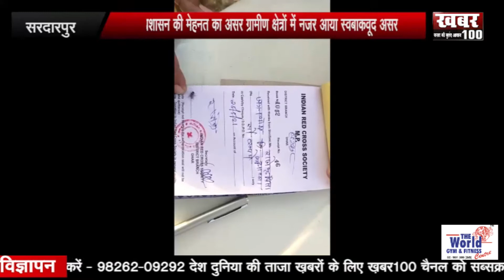BLACK FUNGUES के INJECTION पहुंचे भोपाल||khabar100 NEWS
इंदौर के बाक पंचायत और नगर निगम ने कचरा उठाने और सफाई करने से पल्ला ही झाड़ लिया ।  इसी के चलते रहवासी और राहगीर कचरे और बदबू से परेशान  हो रहे हैं ।  अब प्रशासन के लिए चुनौती है कि आखिर कोन  सफाई कराएगा ।  इंदौर जिला कांग्रेस कमेटी और बाक पंचायत रहवासी जाकिर खान ने  बताया की सिरपुर धार रोड नूरानी चौराहे के पास मेन रोड पर कई दिनों से भयंकर कचरा पड़ा है जिसके कारण गंदगी और बदबू फैली है । गंदगी के कारण  चारो और बीमारियों के सकरमण फेल रहा है ।  उन्होंने बताया कि जहा कचरा पड़ा है उसके सामने  मस्जिद और पीछे मुक्तिधाम है और पास ही हॉस्पिटल और दरगाह भी बनी  है । यह  राष्ट्रीय राजमार्ग इंदौर अहमदाबाद है । जब पंचायत के  अधिकारियों से कचरा उठाने के लिए बात की  तो अधिकारियों ने साफ  मना कर दिया । उनका कहना है कि  यह  पंचायत की सीमा मै नही है ।  निगम के अधिकारियों से कचरा उठाने की बात की गई तो निगम अधिकारियों ने भी अपना  पल्ला झाड़ दिया ।  निगम और पंचायत के आपसी झगड़े के कारण  रहवासीयो को गंदगी और बदबू का सामना करना पड़ रहा है । इससे परेशान होकर रहवासी धरना देने की चेतावनी दे चुके  है उनका कहना है   इस समस्या का परमानेंट हल नहीं किया जाएगा तो रहवासिय कचरे मैं बैठकर धरना देंगे ।

बदनावर चौपाटी पर भारतीय थल सेना के सैनिक कन्हैया लाल जाट के पार्थिव शरीर पर फूलों से श्रद्धा सुमन अर्पित किये गए उन्हें भावभीनी श्रद्धांजलि दी गयी  रतलाम जिले के गुणावद के  कन्हैयालाल जाट जोकि थल सेना में पदस्थ थे बीते दिनों सिक्किम में शहीद हो गए जिनके  पार्थिव शरीर को उनके ग्रह गांव गुणावद ले जाते समय बदनावर  चौपाटी पर देश भक्तों ने  फूलो से श्रद्धा सुमन अर्पित कर श्रद्धाजंलि दी । कल सैन्य सम्मान के साथ उनका अंतिम संस्कार किया जाएगा । इस मौके पर शिवराम सिंह रघुवंशी , अनिल जाट , सुंदरलाल जाट , विनोद जाट , जितेंद्र जाट , अनिल भाटी नरेंन्द्र जाट , घनश्याम जाट सहित भारी संख्या में लोग मौजूद थे ।

सरदारपुर पुलिस प्रशासन की मेहनत का असर नज़र आने लगा है ।  सरदारपुर और ग्रामीण क्षेत्रों में  लोक डाउन का पुर्ण पालन होता दिख रहा है । धार जिले में लॉकडाउन 31 मई तक बढ़ा दिया गया है इसके साथ ही सरदारपुर पुलिस प्रशासन ने पूरे लॉकडाउन में कड़ी मेहनत और लगन से कार्य किया है  । और अभी वर्तमान में भी ओर शक्ति दिखाना शुरू कर दी है सरदारपुर थाना पुलिस प्रशासन सुबह से तो रात तक संपूर्ण सरदारपुर नगर में सक्रिय रहती है । बेवजह घूमने वाले लोगों को समझाइश देती है और जरूरत पड़ने पर चालानी कार्रवाई भी करती है।  पुलिस ने 33 लोगों पर धारा 188 कार्रवाई की और बारह सौ  लोगों के चालान काटे गए साथ ही लगभग 1000 लोगों को खुली जेल में भेजा गया जो कि   सरदारपुर एसडीएम बीएस क्लेश और सरदारपुर एसडीओपी राम सिंह मेडा  के नेतृत्व  थाना प्रभारी अभिनव शुक्ला द्वारा काफी मेहनत कर रहे है और नए   नए तरीके से लोगो ओर व्यापारियों को समझाइश दे रहे है ।

इंदौर में किसी मामले में मीडियाकर्मी
लसुडिया थाना प्रभारी की बाइट लेने पहुचे उस दौरान मीडिया कर्मी पुलकित अग्रवाल की गेट पर खड़ी गाड़ी को एक सबइंस्पेक्टर ने टक्कर मार दी ।  द सबइंस्पेक्टर नशे की हालत में धुत थे, और  नाईट ड्यूटी कफ़न पहुचे थे ।, इसके बाद भी मीडियाकर्मियों के साथ  बत्तमीजी की गयी । नशे में धुत हो विवाद करने वाले सब इंस्पेक्टर का नाम धर्मेंद्र है ।

प्रदेश में संविदा स्वास्थ्य कर्मचारियों की हड़ताल दूसरे दिन भी लगातार जारी है। मंगलवार को  हड़ताली स्वास्थ्य कर्मचारियों ने ताली थाली और शंख बजाकर विरोध प्रदर्शन किया। स्वास्थ्य विभाग में लंबे समय तक सेवाएं देने के बाद भी शासन से आवश्यक सुविधाएं नहीं मिलने से खफा संविदा स्वास्थ्यकर्मी संविदा 2018 नीति लागू करने की मांग कर रहे हैं। मप्र संविदा स्वास्थ्य कर्मचारी संघ के तहत हड़ताल जारी है। वहीं दूसरी ओर कर्मचारियों के नहीं रहने पर सभी सरकारी अस्पतालों में आपातकालीन सेवाएं प्रभावित हो रहीं हैं।मप्र संविदा कर्मचारियों का कहना है कि कर्मचारियों के  नियमितिकरण और वेतनवृद्धि की मांग को लेकर हड़ताल की जा रही है। इस मामले में पहले भी शासन से कई बार बात करने का प्रयास किया जा चुका है।

भोपाल में  रेमडेसिविर इजेक्शन की कालाबाजारी मामले में फरार आरोपी आकाश दुबे ने सरेंडर कर दिया । आरोपी पिछले कई दिनों से  फरार था । पुलिस ने
3 लोगों को कोलार  में रेमडेसिविर इंजेक्शन के साथ  गिरफ्तार किया था । गौरतलब है आकाश दुबे जेके अस्पताल में IT विभाग का मैनेजर है ।  पुलिस की पूछताछ में हो सकते है कई खुलासे । आकाश दुबे पर
7500 रुपये का इनाम था । आरोपी खुद
ऑटो से पहुंचा थाने और  ड्यूटी अधिकारी से कहा मैं ही आकाश दुबे हूं । आकाश से इंजेक्शन खरीदने वाले इंदौर सीट कवर के मालिक समेत तीन लोगों को पकड़ने के बाद से ही पुलिस उसकी तलाश कर रही थी ।

कोरोना के बाद ब्लेक फंगस इन दिनों देश मे परेशानी बना हुआ है । बात अगर मध्यप्रदेश की करे तो सरकार ने इसे महामारी घोषित किया है । हालांकि लगातार बढ़ते मामलों के चलते दवाइयों की कमी भी होने लगी है । ऐसे में मप्र की राजधानी को मंगलवार से थोड़ा सुकून मिला । राजधानी में ब्लैक फंगस इंजेक्शन की खेप पहुची है ।बागसेवनिया के बायोफेग फार्मा पर इंजेक्शन लेने वालों की लगी लम्बी कतार नज़र आई। एंफोटेरेसीन बी इंजेक्शन की सुरक्षा को लेकर मेडिकल स्टोर के सामने बड़ी संख्या में पुलिस बल भी मौजूद है